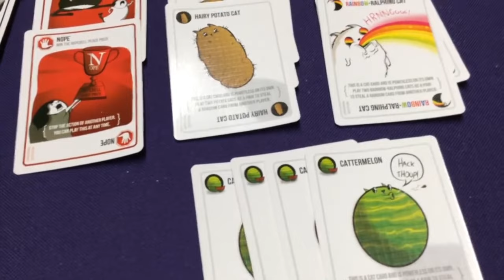Exploding Kittens - Millennial Cringe